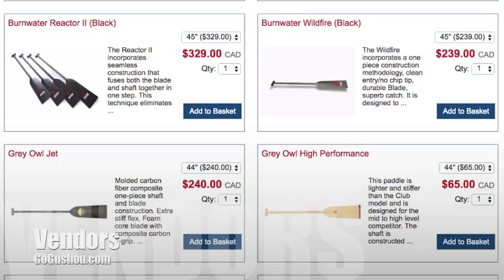What Gushou does for Vendors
Involved in dragonboat? Visit us at GoGushou.com